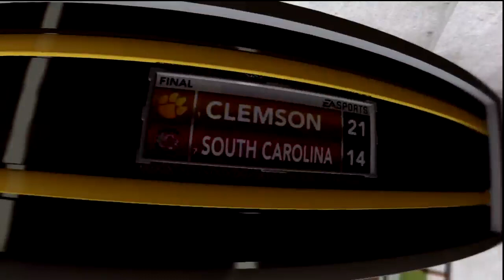Sammy Hollins Road to Madden 15 - Week 14 @ #7 South Carolina (Senior Season)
It's Sammy's FINAL Regular Season Game in College.
What was your favorite part of the episode today?

The Road to Madden 15 begins as Sammy Hollins plays through his senior season at Clemson, before making the jump to the pros. Sammy Hollins will be my first project for Madden 15 in late August.

Interact with me and stay up to date on video news!